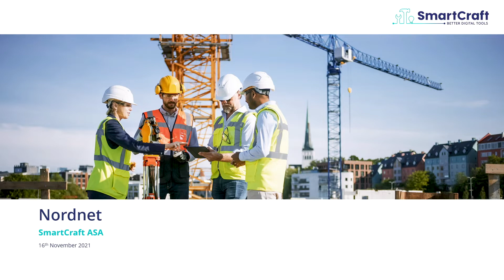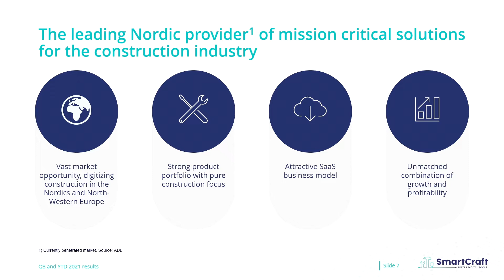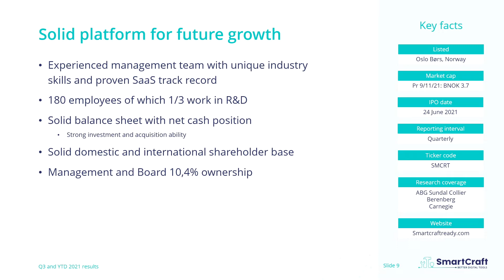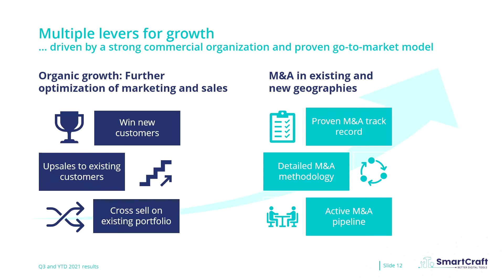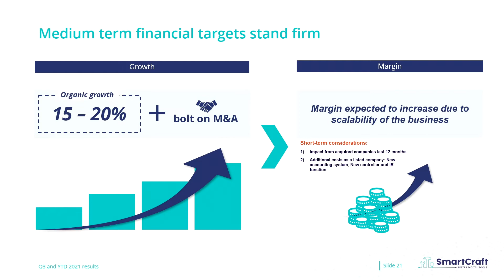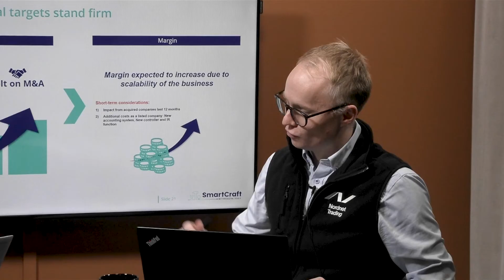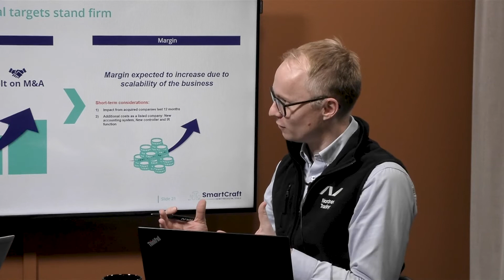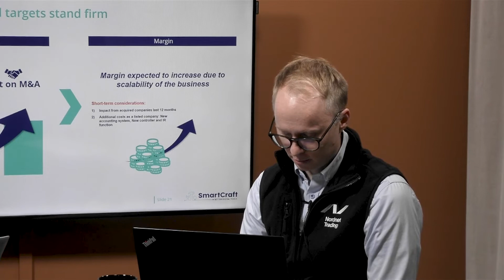Selskapspresentasjon og Q&A med SmartCraft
CEO Gustav Line i SmartCraft, har tatt en prat med vår analytiker Roger Berntsen. I denne videoen får du alt fra dette møtet. SmartCraft er en ledende nordisk leverandør av virksomhetskritiske Software-løsninger til små og mellomstore bedrifter i byggebransjen. Selskapet ble for øvrig godt mottatt da de gikk på børs tidligere i år, hvor Nordnet bidro som selling-agent i prosessen.

I Q&A-delen får høre mer om hvilke verdier selskapet har bygget videre på i etterkant av noteringen tidligere i 2021, hvordan veksten i selskapet er, og hvordan markedet de operer i ser ut. Du får også en oppdatering på 3. kvartalstallene, hvordan selskapet er strukturert, samt hvordan de forholder seg til det globale miljøfokuset.